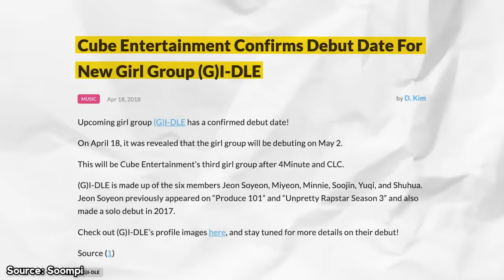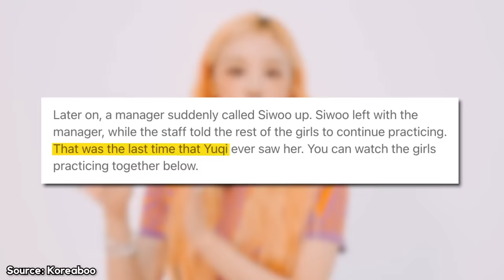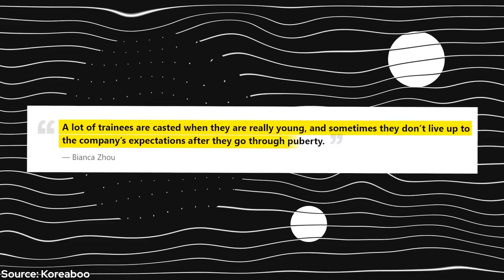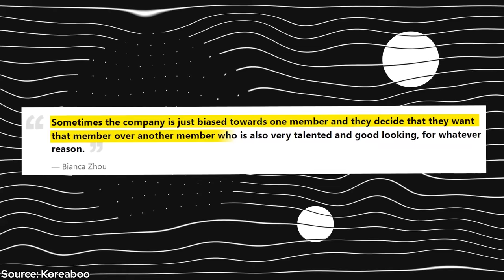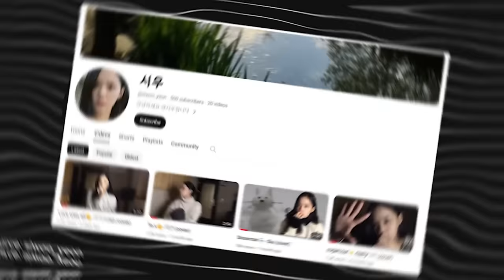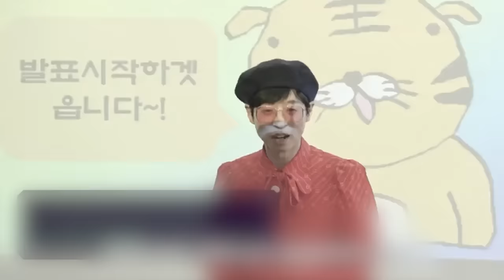The Forgotten Member of (G)I-DLE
She was once a member of (G)I-DLE and now she is venturing on her own journey.